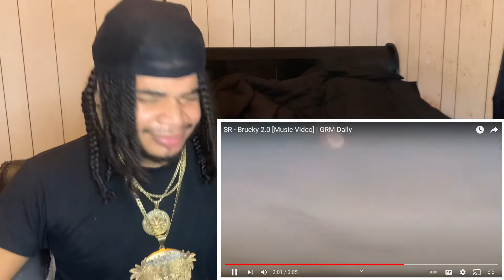SR - Brucky 2.0 [Official Video] Reaction 🔥🔥👿